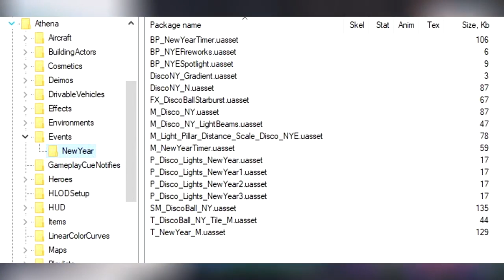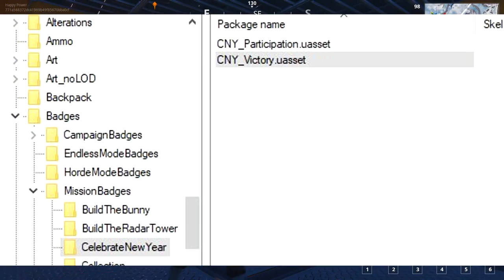ALL NEW YEARS EVENT *FREE* REWARDS Leaked! - Fortnite Battle Royale NEW YEARS EVENT REWARDS!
FORTNITE NEW YEARS EVENT! ALL Rewards For Fortnite Battle Royale New Years Event! The New Years Event In Fortnite Battle Royale! All Fortnite New Years Event Gifts & Free Rewards! In this video I talk about the Fortnite Battle Royale New Years Event!

How To GET FREE TIER 100 “MAX BATTLE PASS” IN SEASON 7! - FASTEST WAY To LEVEL / RANK UP In Fortnite

*NEW* How TO GET FREE SKINS In FORTNITE! - Fortnite STARTER PACK 3 & FREE Fortnite PS PLUS BUNDLE!

How To BE A FORTNITE GOD! *EASY* NINJA BEST SETTINGS & PRO SETTINGS CONSOLE Fortnite Battle Royale!

In this video I talk about the Fortnite New Years Event! There will be free new years rewards, leaked rewards in fortnite battle royale for the new years event!